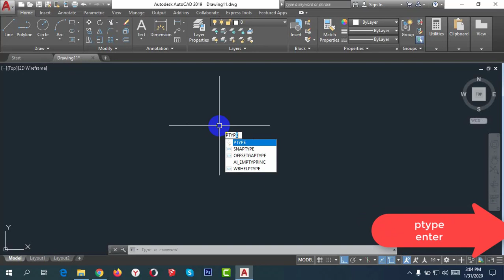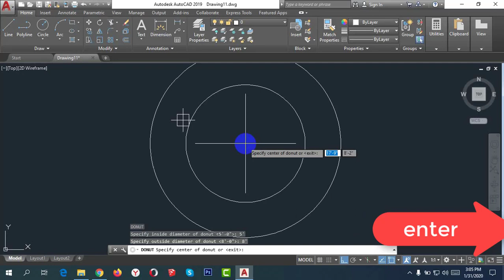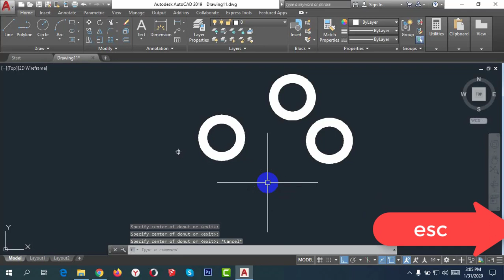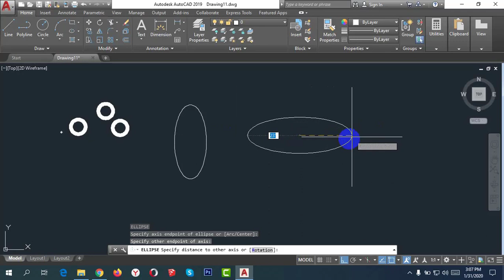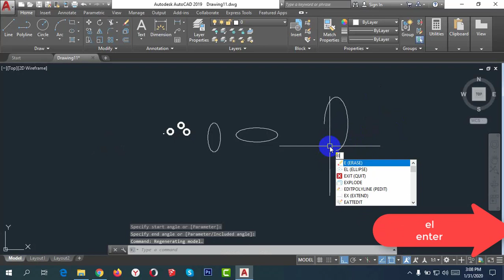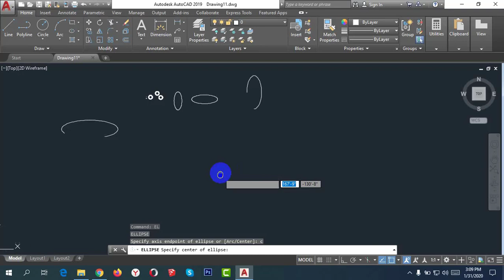AutoCAD Bangla Tutorial(অটোক্যাড বাংলা)-06 | Point, Donut and Ellipse | Autocad 2019 | free autocad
আসসালামু আলাইকুম ,
আজ আমারা Point, Donut এবং Ellipse  এর কিছু  sub command নিয়ে  আলোচনা করব,আমরা  সবাই মুল command গুলা সম্পর্কে  জানলেও  sun command সম্পর্কে  তেমন জানি না, তাই আমি first এ sub command নিয়ে আলোচনা করসি।। আসা করি সবাই  কিছু নতুন সিকবেন ।।